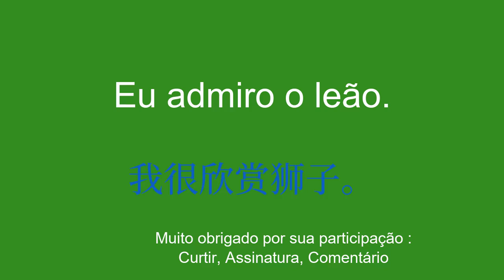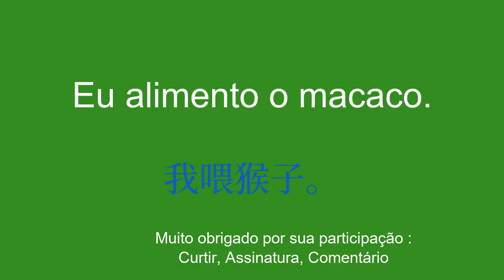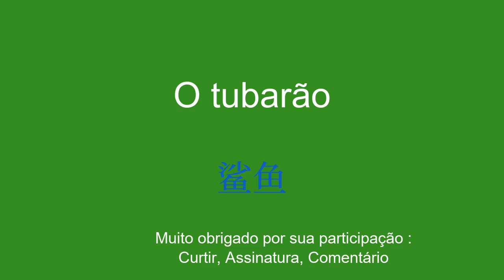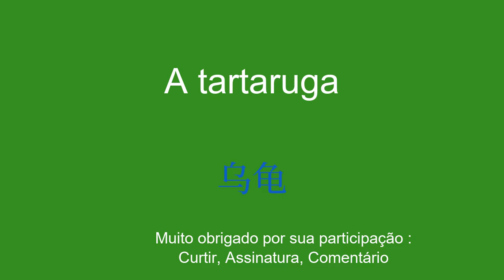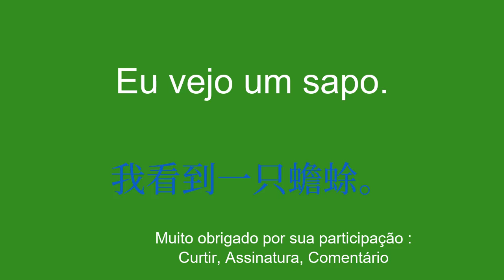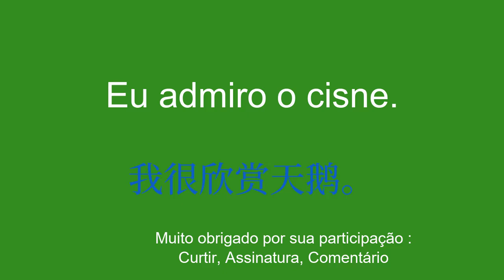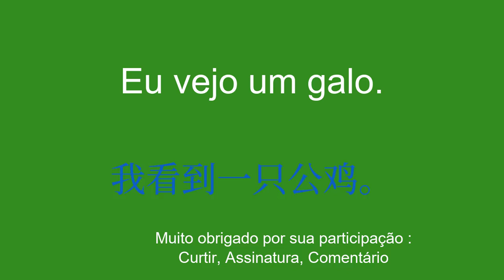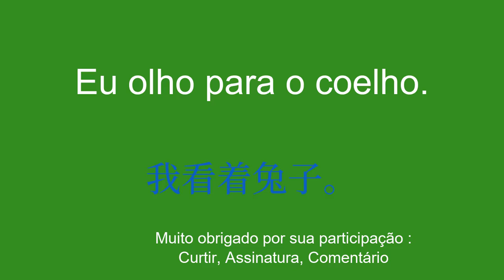Vocabulário Animal Aprenda Chinês